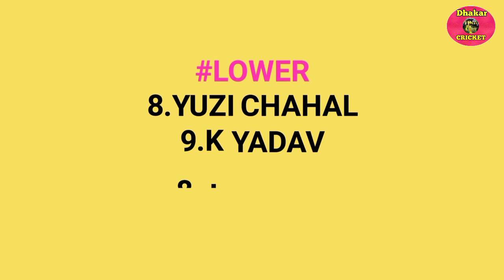IND vs AUS : देखिए, पहले वनडे मैच के लिए भारत कि टीम घोषित, इतने बजे शुरू होगा पहला वनडे मैच